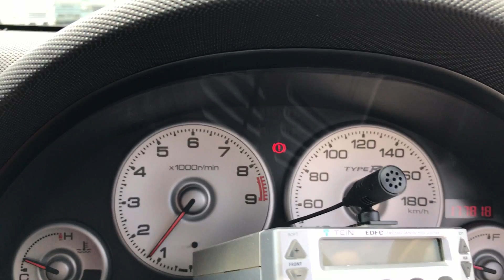DC5 integra typeR (zenki) / GIVEUCAR / Japanese Used Cars Trusted Exporter